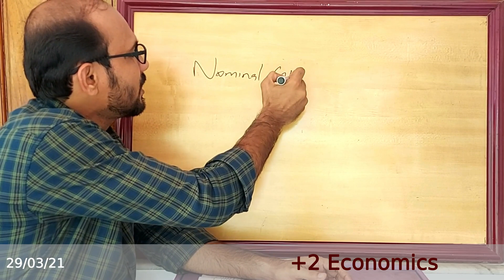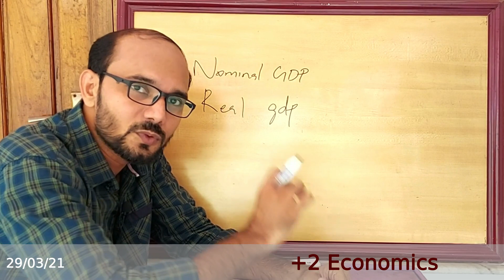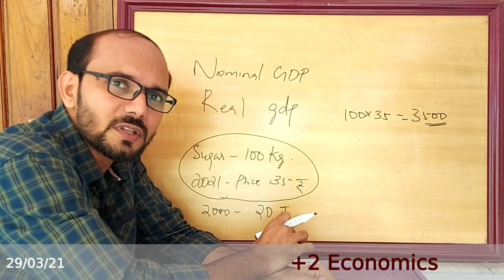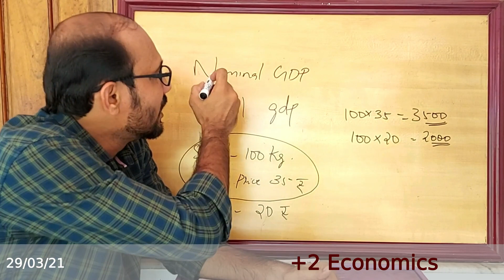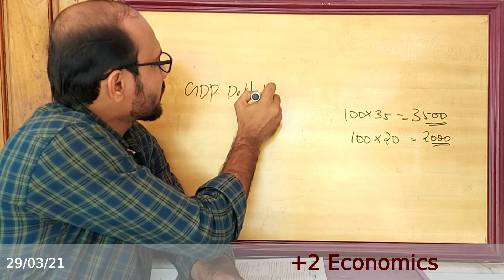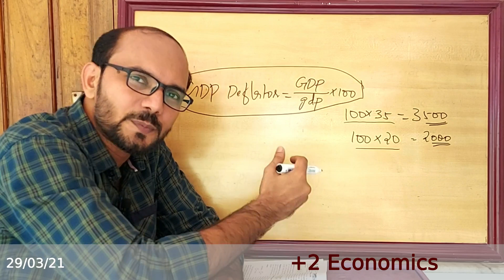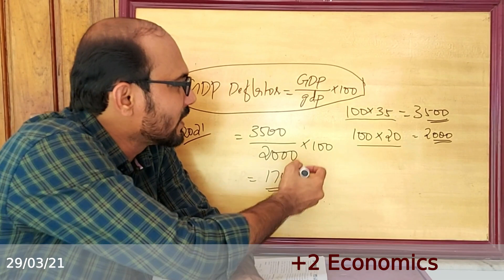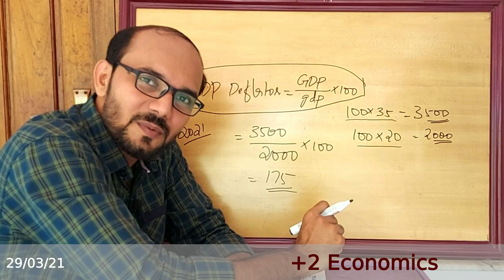GDP Deflator || +2 Economics || National Income Accounting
ദേശീയ വരുമാനം കണക്കാക്കൽ
എന്ന ചാപ്റ്ററിലെ GDP Deflator മായി ബന്ധപ്പെട്ട .

എന്താണ് ജി ഡി പി ഡി Deflator?
എങ്ങിനെ ഇത് കണക്കാക്കാം  ??
 എന്തിനു വേണ്ടിയാ ഇത് കാൽക്കുലേറ്റ് ചെയ്യുന്നത് ??
 തുടങ്ങിയ ഭാഗങ്ങൾ ആണ് ഈ വീഡിയോയിലൂടെ ചർച്ച ചെയ്യുന്നത് .